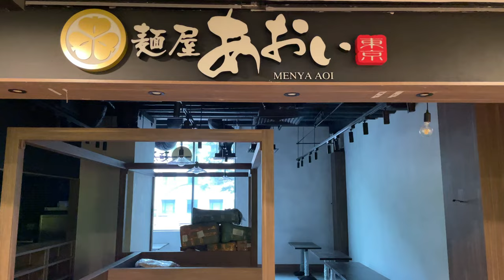New Shaw Plaza Balestier - Sneak peek